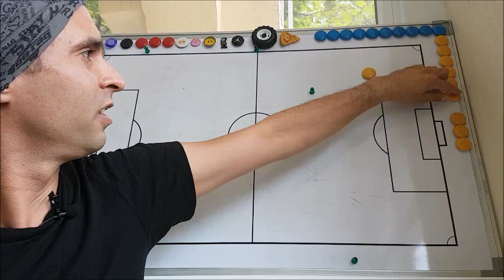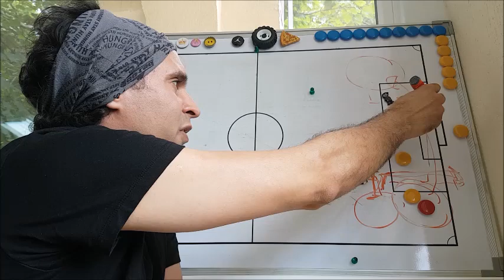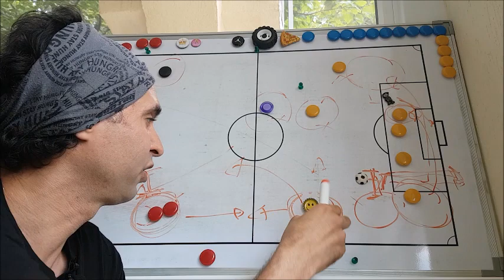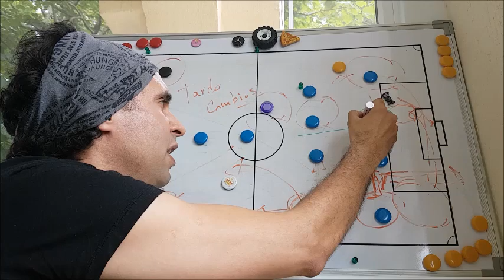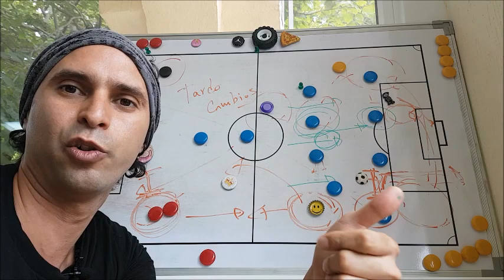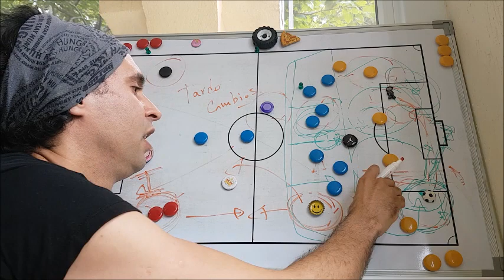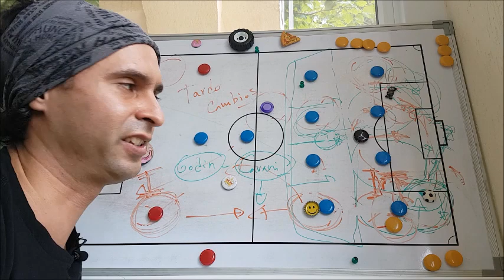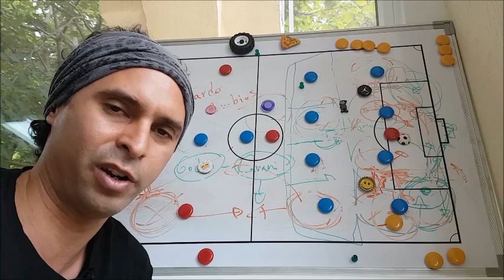Cambios Eternos y Previa vs Uruguay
Analisis del 2do partido oficial de Reinaldo Rueda con La Roja.
Chile vs Ecuador por la Copa America Brasil 2019
La Previa vs Uruguay